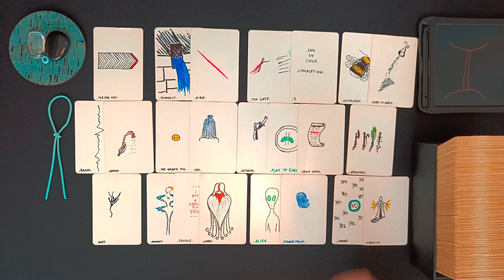ZWILLINGE ♊👁️‍🗨️ • Eine dir noch fremde Person wird es dir sagen! • 🧿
ͽ Intuitive Kartenlegung für ZWILLINGE ♊ in

00:00 • Intro & Erläuterung
01:00 • DIREKT ZUR LEGUNG • Darum geht es JETZT
04:28 • BLOCKADEN • Welche Blockaden, welche Hürden zeigen sich in den Karten?
11:22 • LÖSUNGSIMPULSE • Welche Anregungen hat das Universum um die Situation zu verbessern?
19:44 • TENDENZ • Wie sind die Aussichten? Welche Tendenzen zeigen sich?
24:15 • Abschlussritual Blockadenlösung

••• Schedule ••• •  •   •
Montag: ERDZEICHEN ••• Steinbock • Stier • Jungfrau •
Dienstag: LUFTZEICHEN ••• Wassermann • Zwillinge • Waage •
Mittwoch: WASSERZEICHEN ••• Fische • Krebs • Skorpion •
Donnerstag: FEUERZEICHEN ••• Widder • Löwe • Schütze •
Freitag • Samstag: Spontane Impulse
Sonntag: Special Vibe

Vielen Dank!